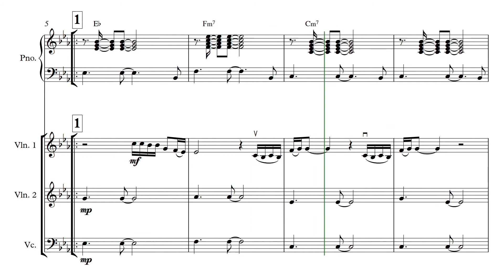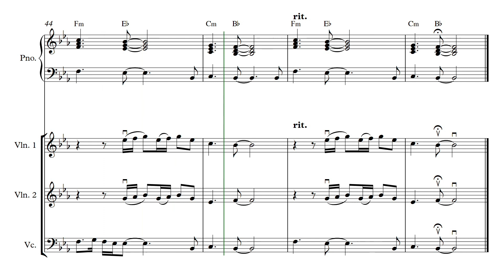Lights Down Low | MAX - feat. Gnash ( Sheet Music)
Here you can find sheet music for different occasions. Weddings, parties, school auditions, recitals etc.

We have sheet music from beginner to advanced level. Access the links below to find this and other sheet music.

Por aqui você encontra partituras para diversas ocasiões. Casamentos, festas, audicões escolares, recitais etc.

Temos partituras desde do nível iniciante ao avançado. Acesse o link abaixo para encontrar esta e outras partituras.

LatinAutorPerf, LatinAutor, UNIAO BRASILEIRA DE EDITORAS DE MUSICA - UBEM, Sony ATV Publishing, AMRA, Concord Music Publishing, SOLAR Music Rights Management, UMPI, Kobalt Music Publishing, LatinAutor - PeerMusic, LatinAutor - SonyATV